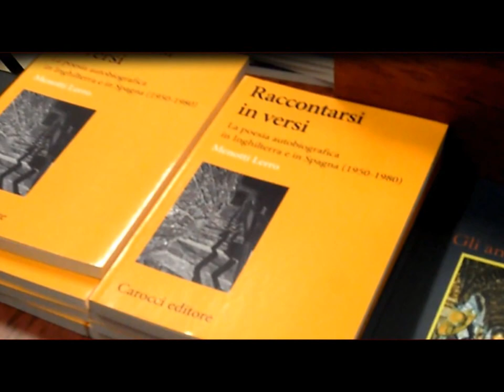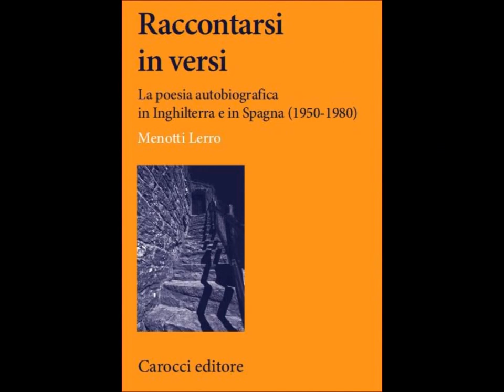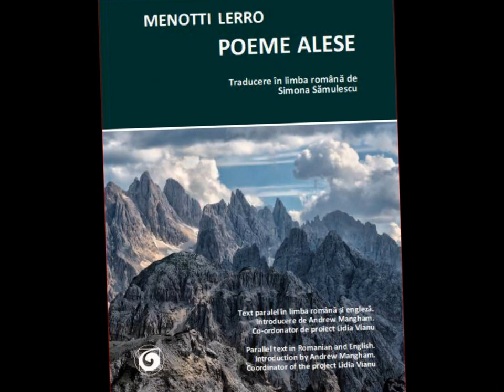Menotti Lerro, Libreria Mondadori, Vercelli 2013. Intervista di Alessandro Barbaglia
Menotti Lerro ospite della libreria Mondadori di Vercelli, intervistato da Alessandro Barbaglia.
Presentati diversi suoi libri. L'autore salernitano ha inoltre letto il poemetto "Il perché che non trovammo".